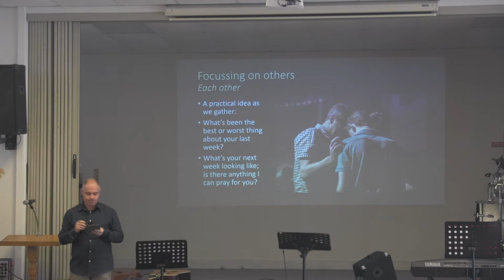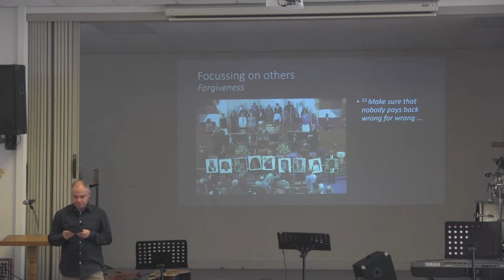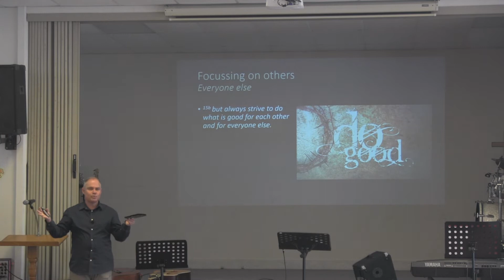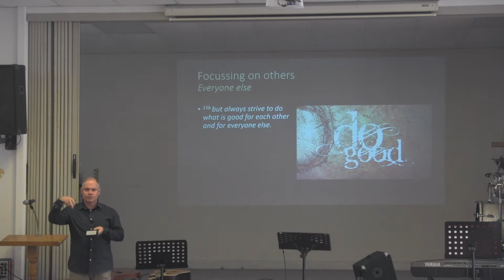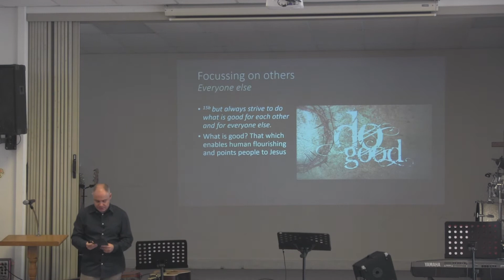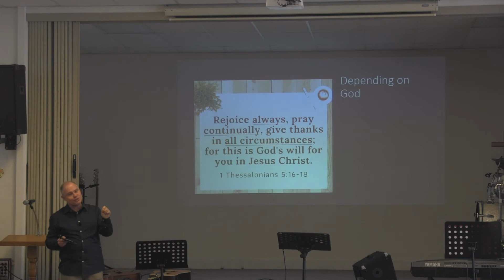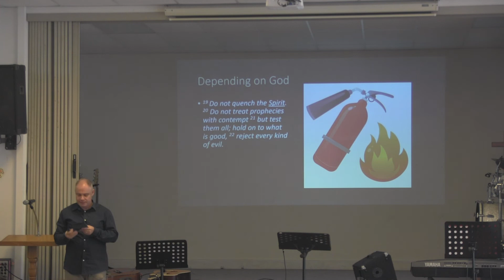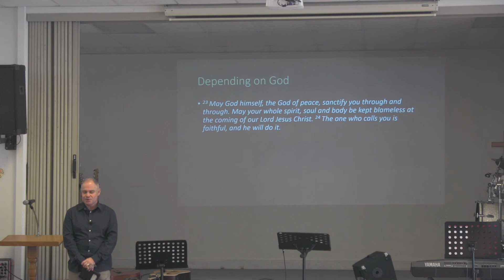ACPC EM Sermon 21 June 2020 - Part 2